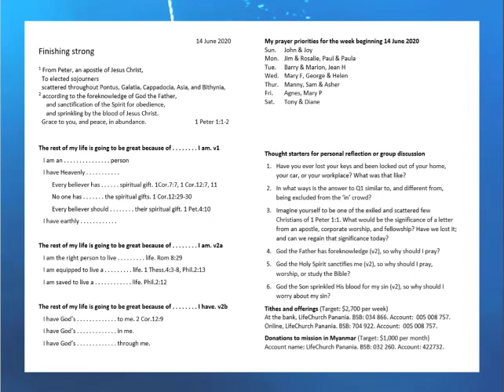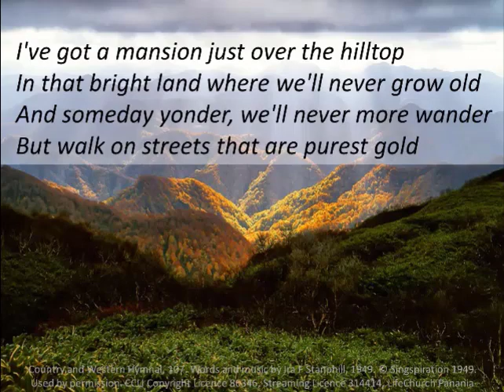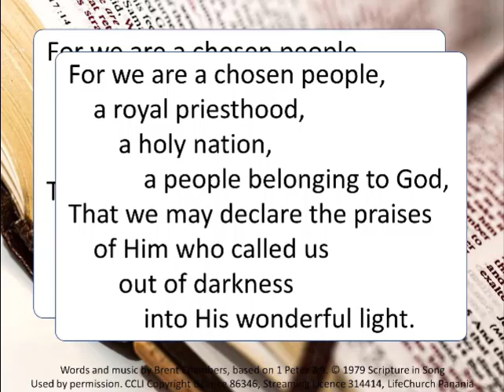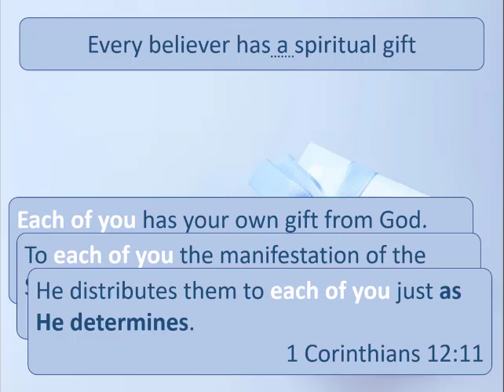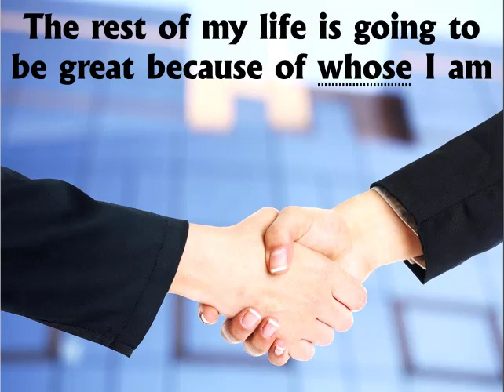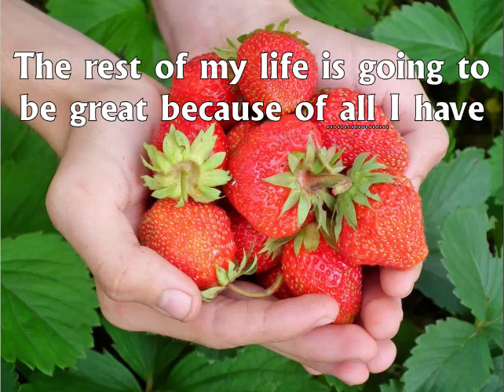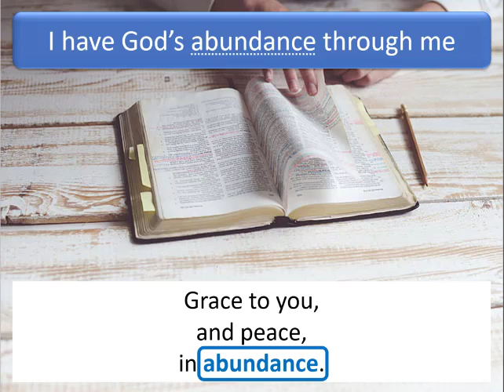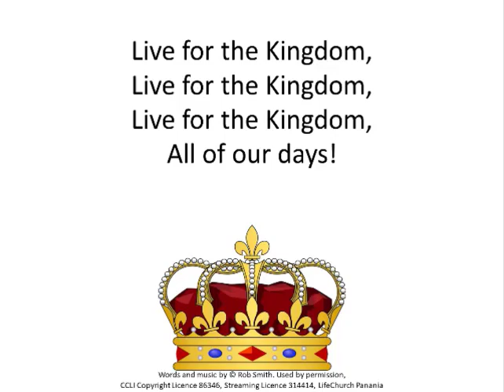Finish Strong - 1 Peter: 1-2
Finish strong
Your life is going places. Make sure it goes to the best places. This brief video from lifechurchpanania.org shows you how.